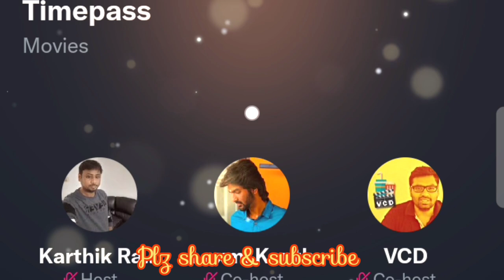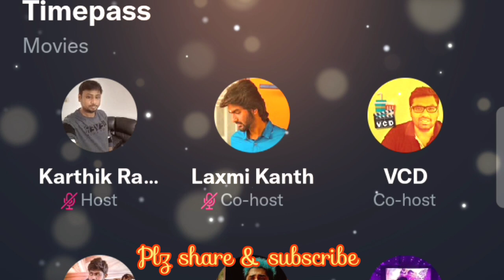Logic இல்லாமல் படம் எடுத்த தமிழ் Audience ஒத்துக்க மாட்டாங்க | Karthik ravivarma twitter time pass